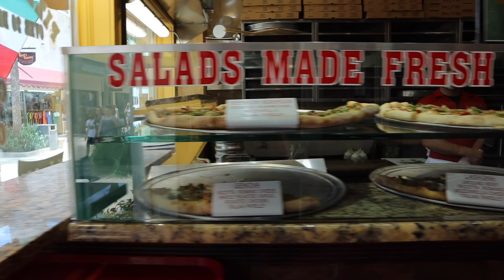Covid 2020 vacation and of course there is Pizza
Part 1 of our 2020 Covid free vacation! First stop St. Augustine!